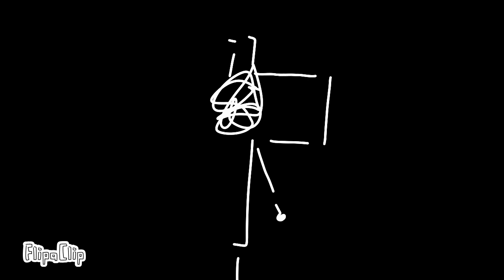BFASI episode 4:the trollge incident part 3